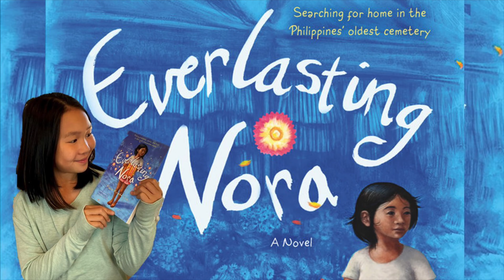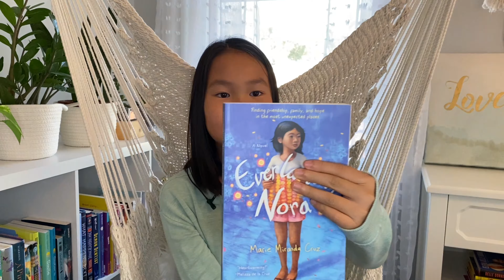:: Book Talk :: Everlasting Nora by Marie Miranda Cruz :: Read with Val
100BookTalksSummerProject2020 continues... the 125th book talk

Everlasting Nora:
by Marie Miranda Cruz